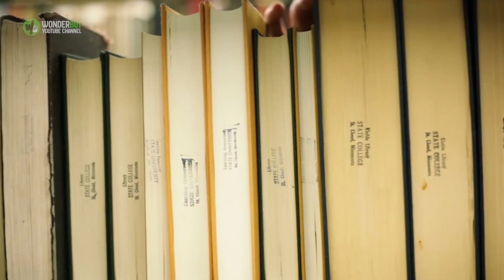Chocolate Lab Falls In Love With Mailman, When Dad Realizes Why He Starts Filming